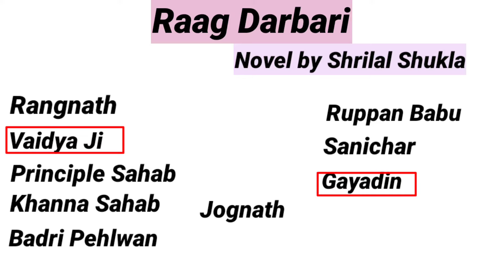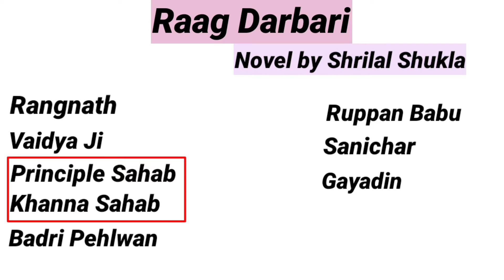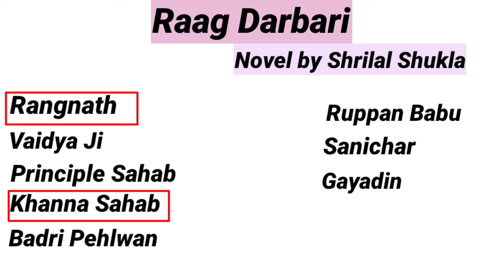Raag Darbari | Summary in Hindi | Novel by Shrilal Shukla | Explanation, Analysis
Support to our channel @Mr Chandra Classes